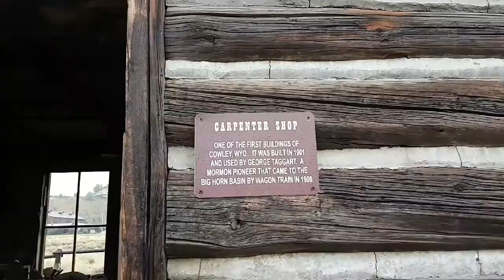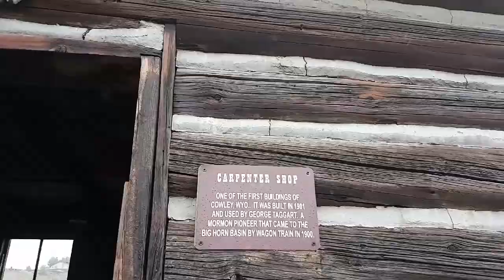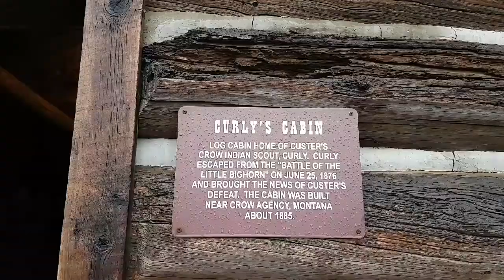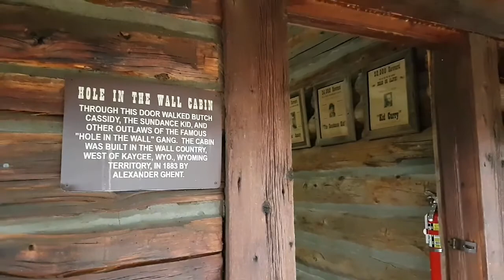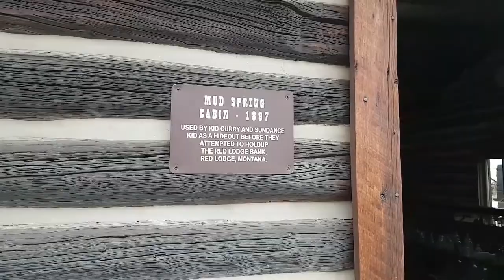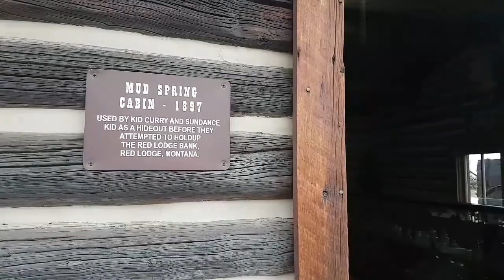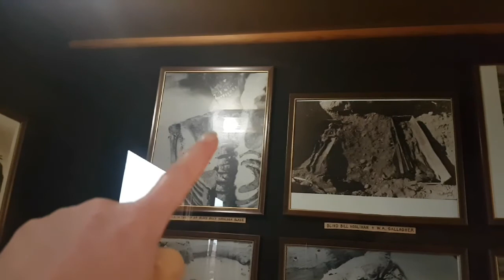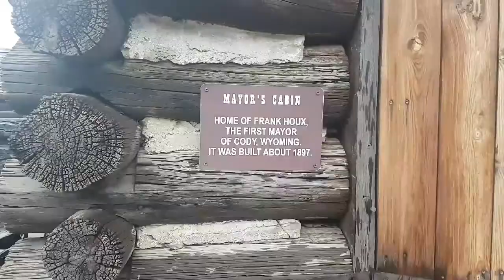Дикий Запад. 28.09.2019. Музей "Город на старой тропе"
Old Trail Town